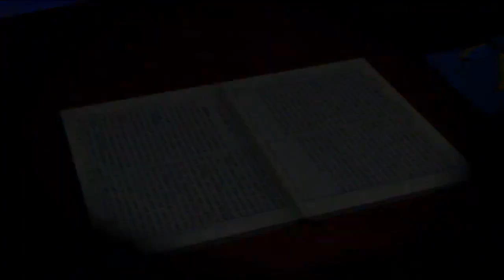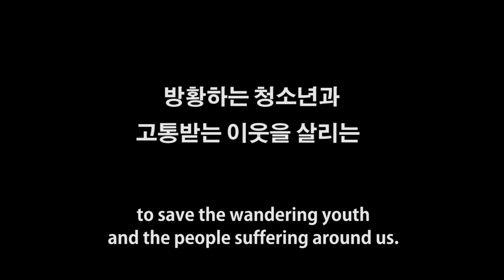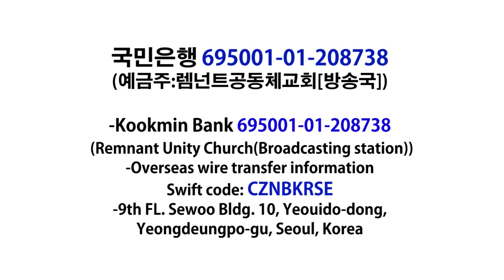2017년10월1일 임마누엘교회주일1부메시지(기도수첩2018.03.08)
군선교대회4강 .